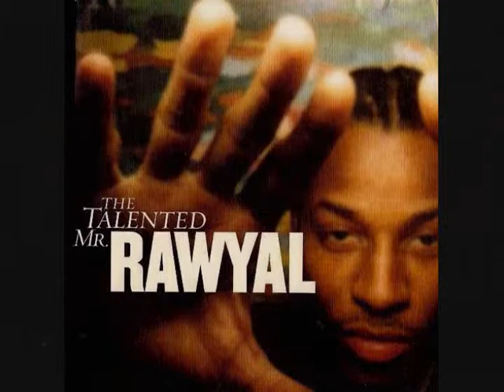Rawyal - U knw Ur A Jerk 2 x Warm it Up freestyles